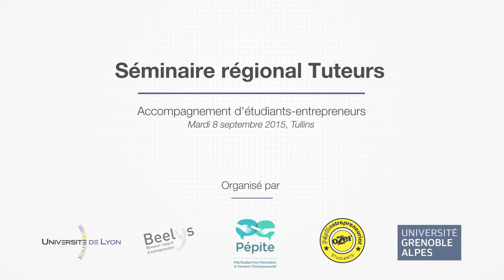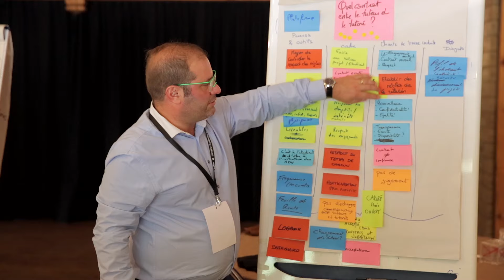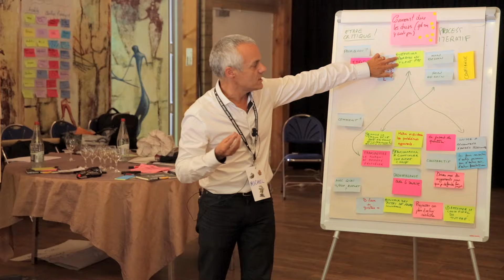Retour sur le Séminaire Régional Tuteurs, accompagnants des étudiants-entrepreneurs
Le mardi 8 septembre 2015, le Pépite Beelys de l'Université de Lyon et le Pépite oZer de l'Université Grenoble Alpes ont organisé le 1er séminaire régional tuteurs des étudiants-entrepreneurs avec le soutien de la Région Rhône-Alpes.
Cette journée s'est déroulée sous le signe de la bonne humeur et a permis aux tuteurs des étudiants-entrepreneurs d'échanger sur le rôle d'accompagnants d'une manière active.
Vidéo réalisée par Black Sheep Studio